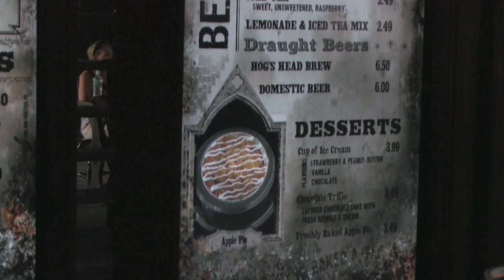Harry Potter Theme Park: Three Broomsticks Menu